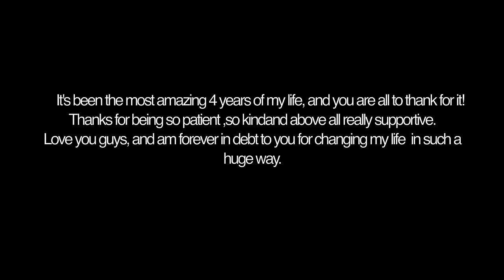Landon Pigg - Falling in Love in a Coffee Shop (cover) by Daniela Andrade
I've been in love with this song for years. Something about the lyrics and the melody that make it one of those perfect love songs. Plus, coffee shops are the best :)

I hope you guys have been good and that life has treated you kindly. I think spring is finally here (at least in my side of the world). I really really want to post up more videos in the coming months (by "more" i mean weekly, so I'm gonna do my best too accomplish this). I'm sorry my talking bit in this video seems rushed, and I'm sorry I'm too lazy and too camera shy to re-record it at these ungodly hours of the am's. But I really am glad for my channel turning 4 and for all of you lovely old and new listeners. Lots of kisses and hugs all round.

See you guys real soon!
xo
-D